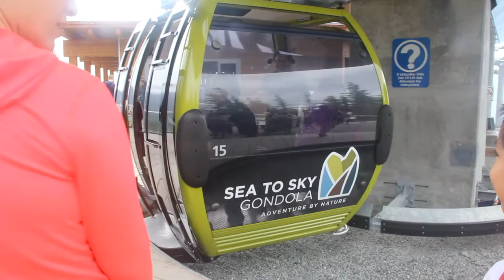Copy of SQUAMISH SEA TO SKY GONDOLA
SQUAMISH, B.C. CANADA